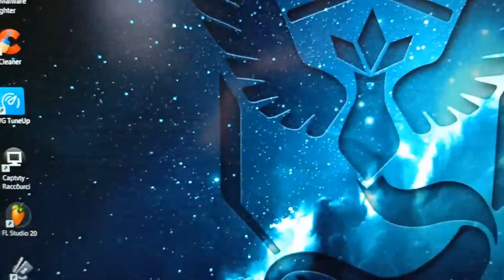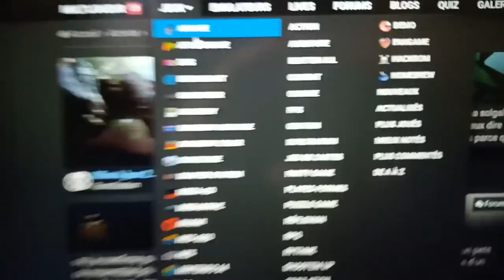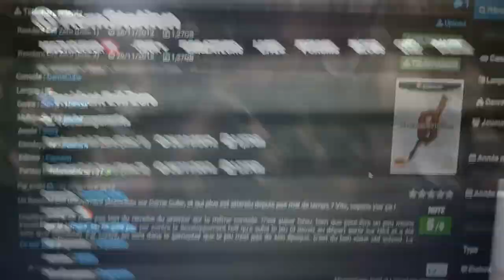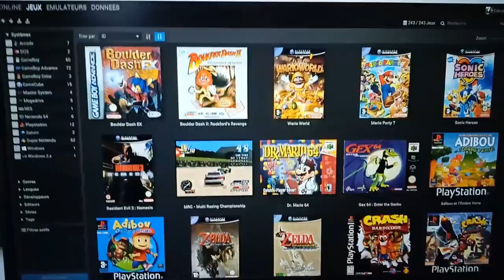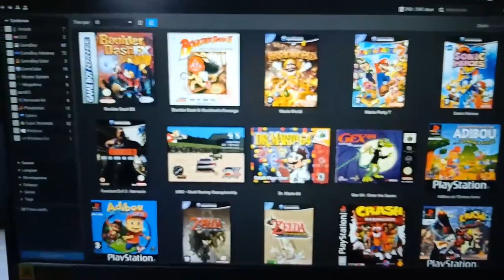💥 Comment jouer à des anciens jeux vidéos sur pc gratuitement (Tuto) 💥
Bon Visionnage 👀